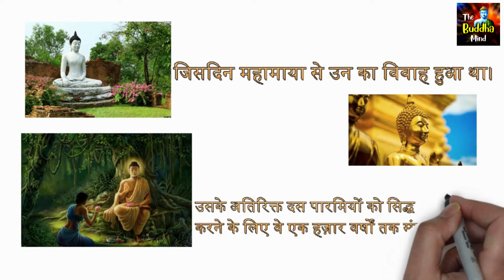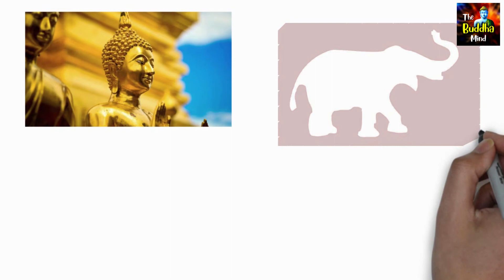महामाया का स्वप्न :या तो चक्रवत्तीं सम्राट बनेगा या बुद्ध।' / the buddha mind